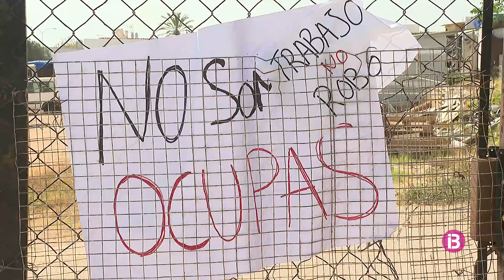DIA 3 CAN ROVA